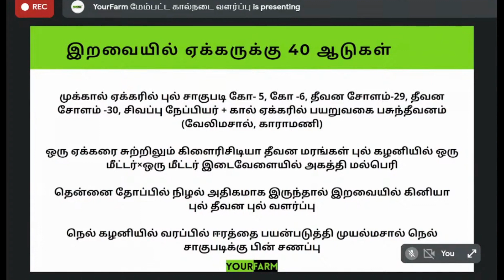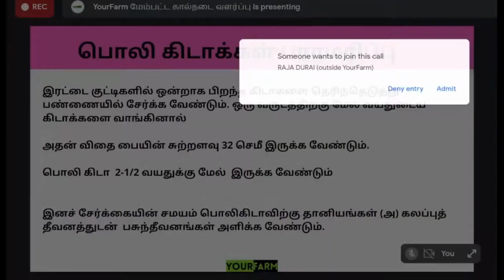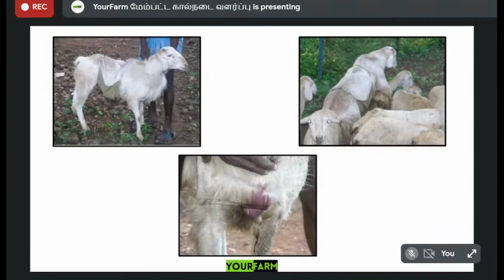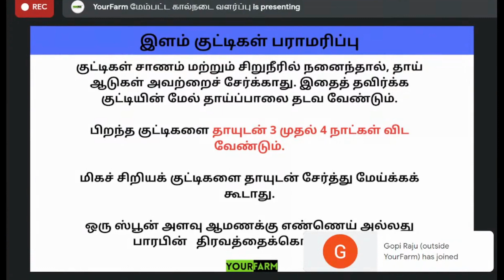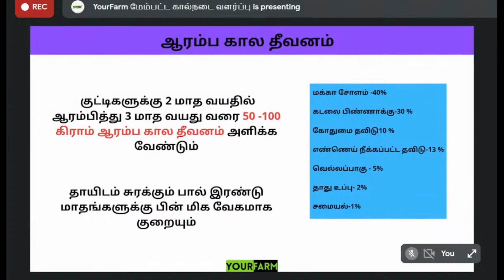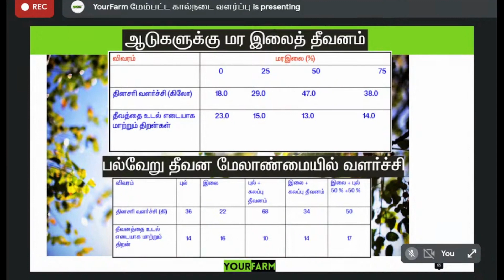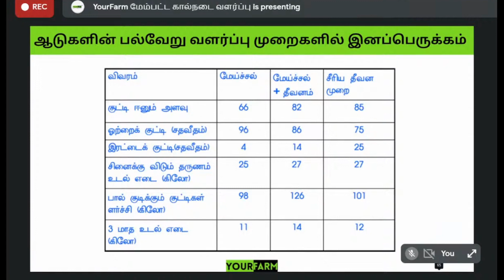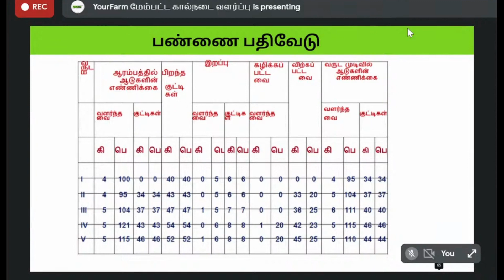இலாபகரமான செம்மறி ஆட்டு பண்ணையம் - பாகம் 2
கால்நடை ஊட்டச்சத்தியல் நிபுணர் பேரா.மு.முருகன் PhD அவர்கள் பங்கு பெறும் "இணையவழி கருத்தரங்கம்"